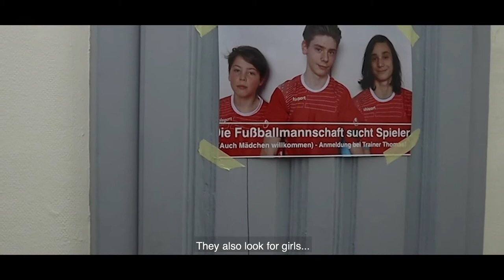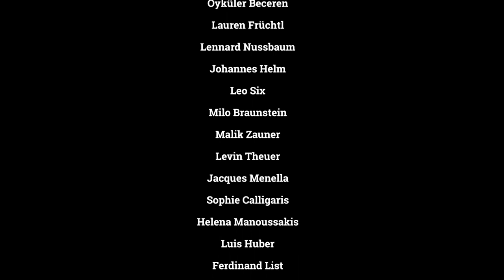Foulspiel - Kurzfilm (Sexismus im Fußball)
Warum herrschen in der Fußballmannschaft der Schule die Burschen und das Macho-Gehabe des Trainers? Wo sind die Mädchen? Das lassen sich ein paar Freundinnen nicht mehr gefallen, sie haben doch einfach nur Lust Fußball zu spielen! „Foulspiel“ ist optimistisch und kritisch zugleich und spart nicht mit Fußball-Klischees – zur Freude der Zuseher*innen.